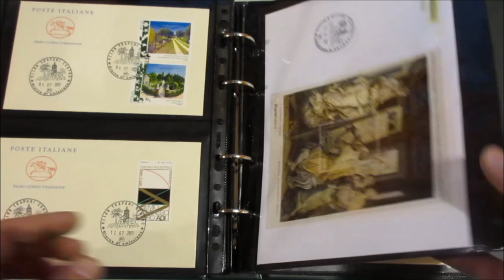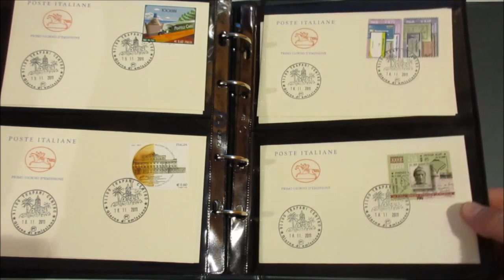Asta 44 - Lotto 1291 - Italia Repubblica 2010/2011 - Collezione di 108 FDC ed. Cavallino-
Italia Repubblica 2010/2011 - Collezione di 108 FDC ed. Cavallino, sono compresi i bustoni con foglietti e minifogli del calcio. In un album. Insieme molto bello.